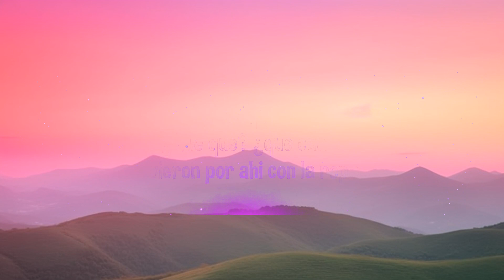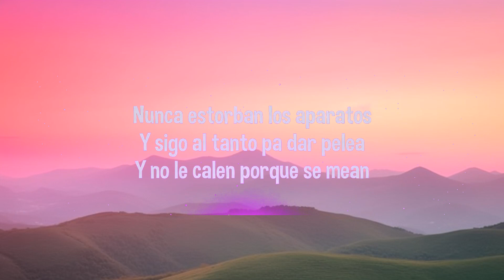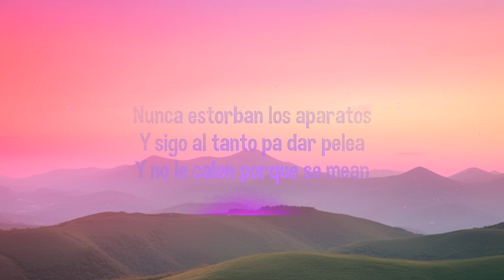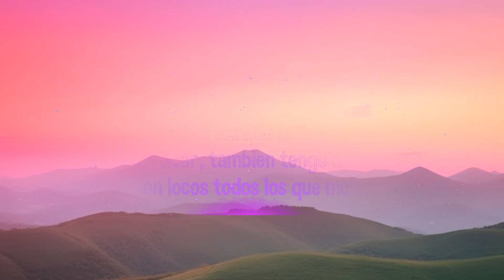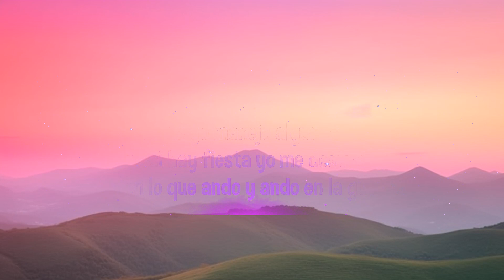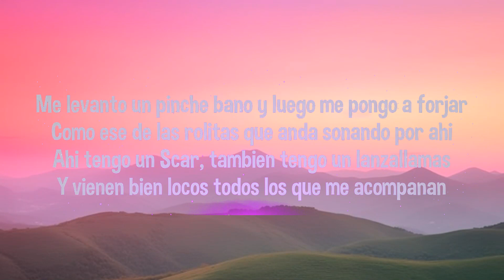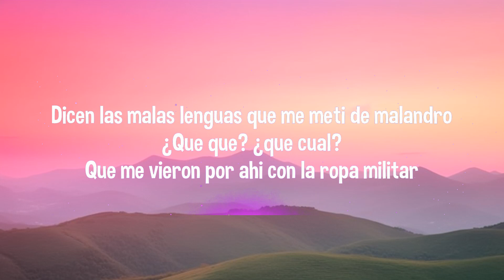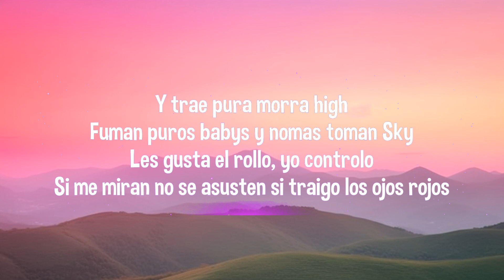DEMBOW BÉLICO (LetraLyrics) - Luis R Conriquez, Tito Double P, Joel De La P | 1Hour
🎵 Dembow Belico - Luis R Conriquez, Tito Double P, Joel De La P